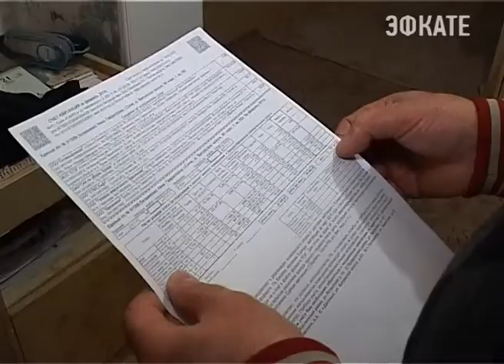В Сочи продолжаются рейды представителей «Сочитеплоэнерго». Новости Сочи Эфкате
Рейды проводятся совместно с судебными приставами по отключению горячего водоснабжения и изъятию имущества у должников, которые годами не оплачивают за коммунальные услуги. Сейчас такие мероприятия проводятся в Дагомысе.
Сочи. Новости.
Телеканал Эфкате.